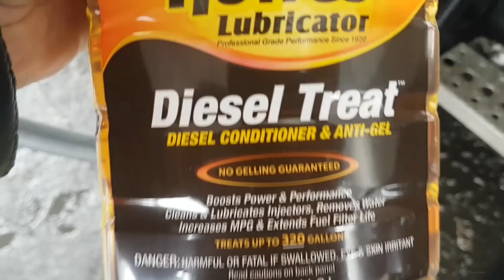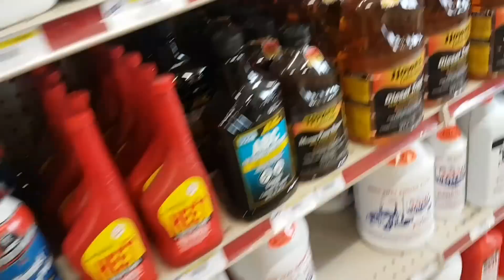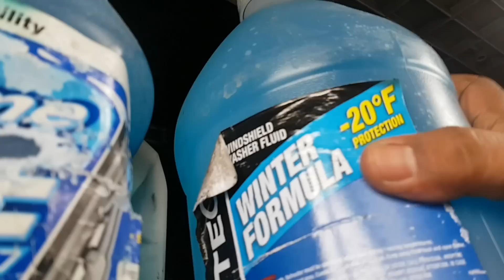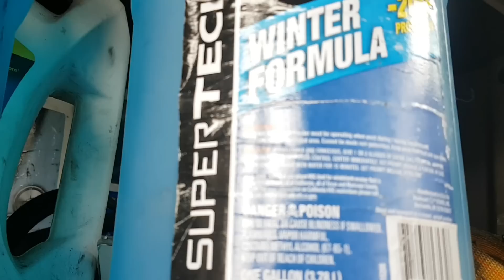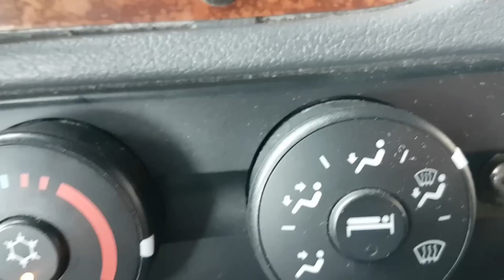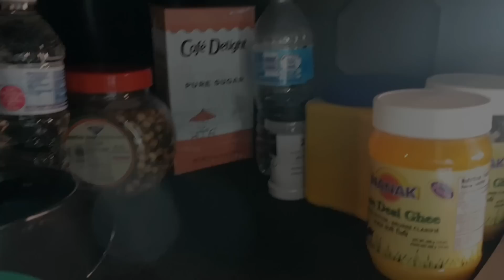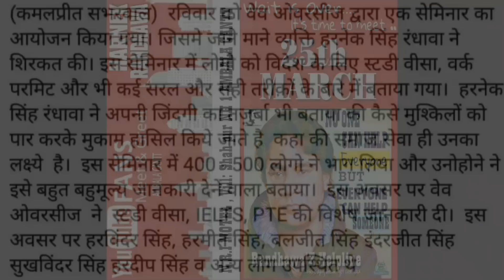Are you a New Driver in Canada or America? Are you Driving in Snow FIRST TIME. BEST TIPS 4U.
Best tips for new drivers . Who just start driving on SNOW.